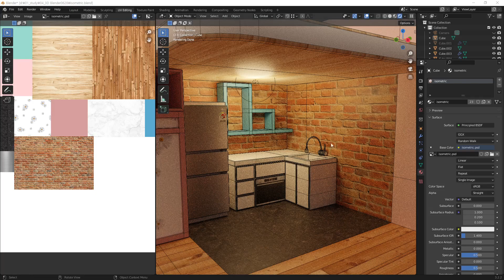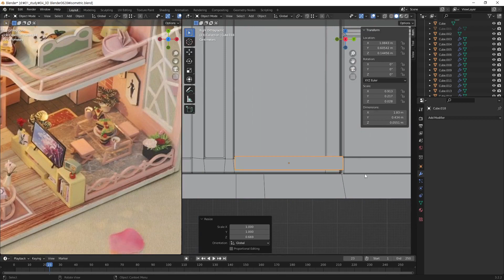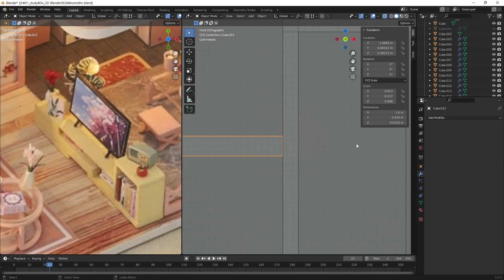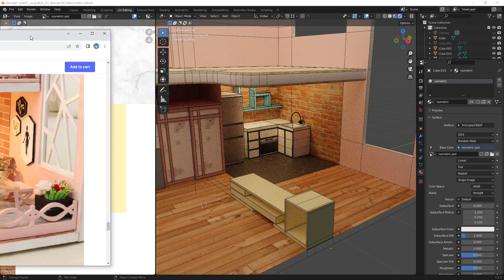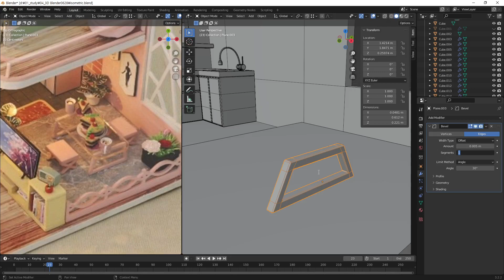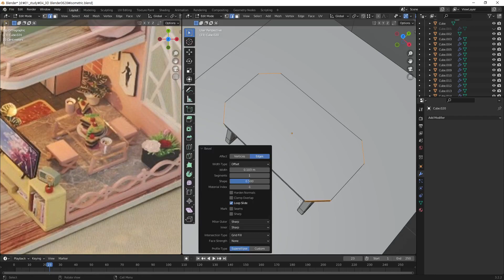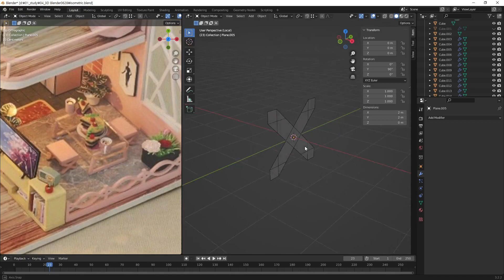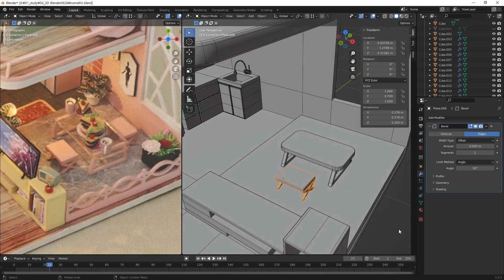[Blender 230628]Isometric_08